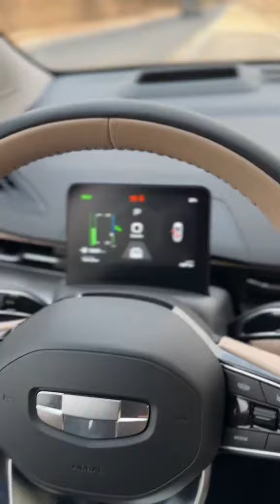سيارة كهرباءية بلكامل من جيلي 2024